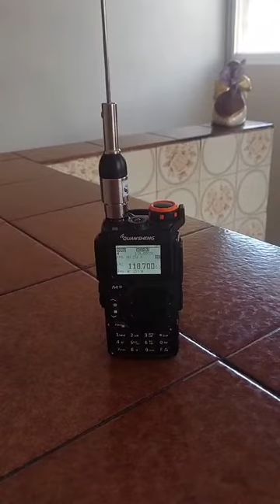AMIGO ABÍLIO TESTANDO NOSSA NOVA GERAÇÃO 03MI AANTENA AÇO INOX DUAL VHF UHF 02